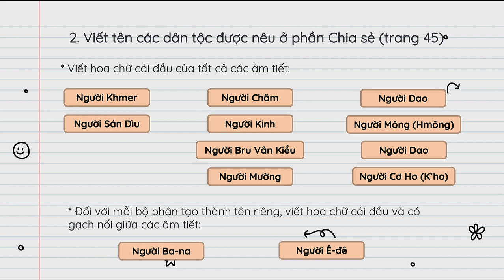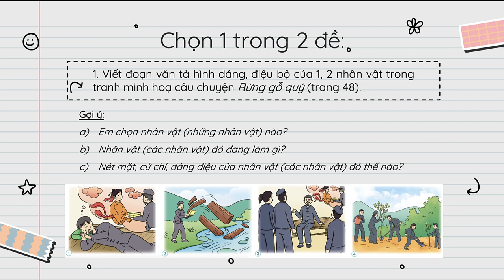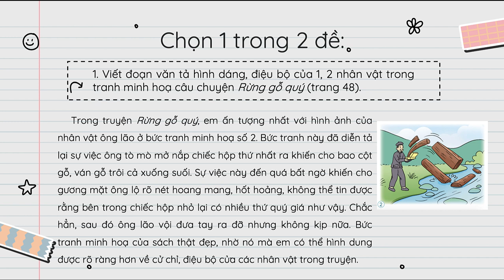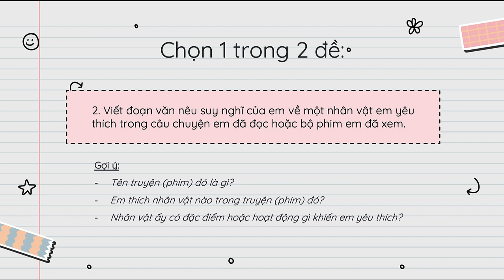Bên ô cửa đá (Luyện tập - Viết) - Tiếng Việt 3 - Cánh Diều - OLM.vn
Nội dung bải giảng:
- Đặt câu kể và câu cảm nói về cảnh thiên nhiên buổi sáng ở bản Mông.
- Viết tên các dân tộc thiểu số.
- Viết đoạn văn tả hình dáng, điệu bộ của nhân vật trong tranh minh họa câu chuyện Rừng gỗ quý (trang 48).
- Viết đoạn văn nêu suy nghĩ của em về một nhân vật em yêu thích trong câu chuyện em đã đọc hoặc bộ phim em đã xem.